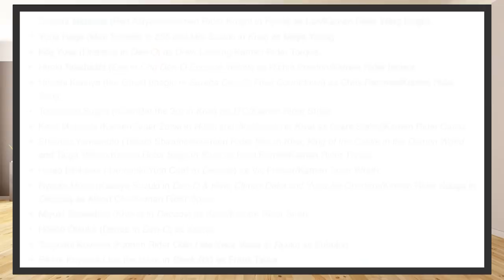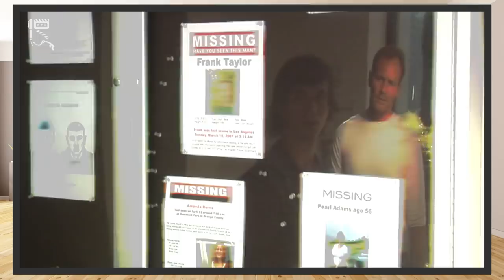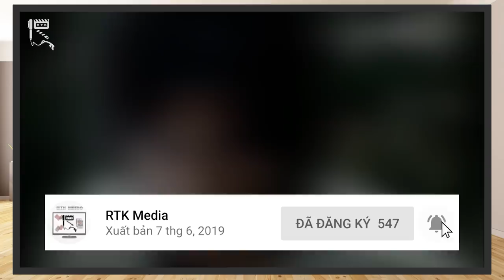💥KAMEN RIDER DRAGON KNIGHT – Bản Chuyển Thể ĐÁNG XEM💥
Hôm nay là ngày 01/04, ngoài là ngày cá Tháng Tư ra thì hôm nay chính là ngày kỷ niệm thành lập của RTK Media. Dù đang tạm dừng hoạt động vô thời hạn, song đây là một dịp quan trọng mà chúng mình muốn làm điều gì đó để lưu giữ nó.

Do vậy, hôm nay, RTK Media chúng mình sẽ đem tới cho các bạn một Video mới, đó là bài Review về Series Kamen Rider Dragon Knight, series Kamen Rider chuyển thể do Mỹ thực hiện, giờ không để mất thêm thời gian của các bạn nữa, chúng ta cùng bắt đầu luôn nhé!
Thực hiện: Vũ Mạnh Kiên
ĐỀ MỤC:
00:00 – Giới thiệu chung
02:21 – Cốt truyện
05:37 – Nhân vật
10:38 – Hành động & Kỹ xảo
11:32 – Âm thanh
12:15 – Tổng kết

Credit:
Scene copyrights by Adness Entertainment
- Chủ TK: Vũ Mạnh Kiên
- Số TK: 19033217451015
- Ngân hàng: Techcombank